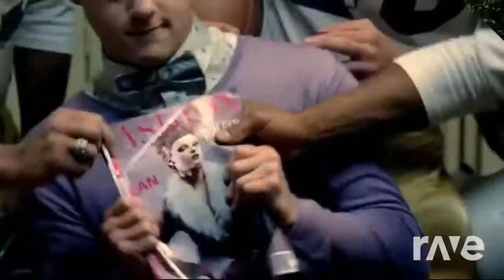Meane - Taylor Swift & Taylor Swift | RaveDj